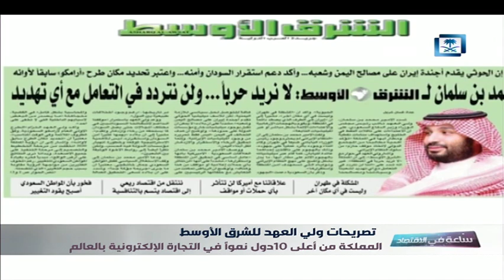ساعة في الاقتصاد - تصريحات ولي العهد للشرق الأوسط